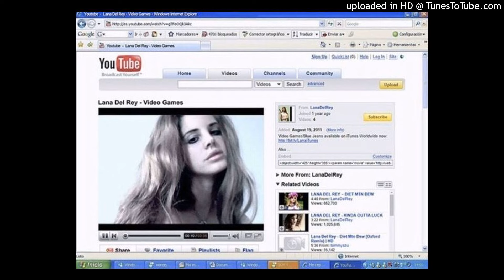free! nettspend + osamason type beat "laugh" (prod whysee + morioh)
163 bpm c# minor

free for non profit use
must credit (prod whysee + morioh)